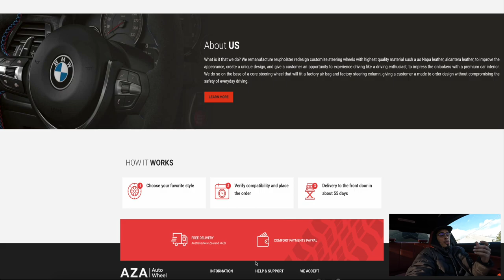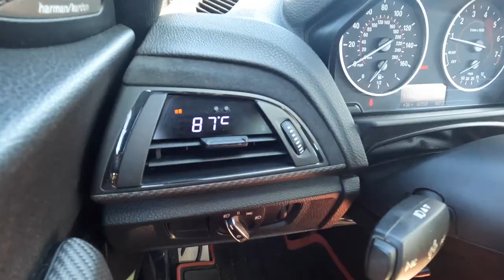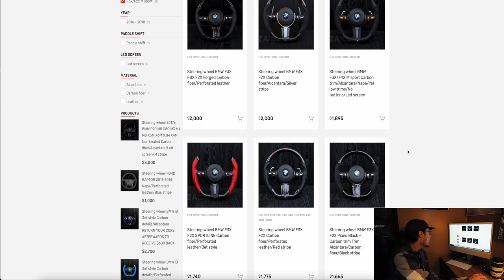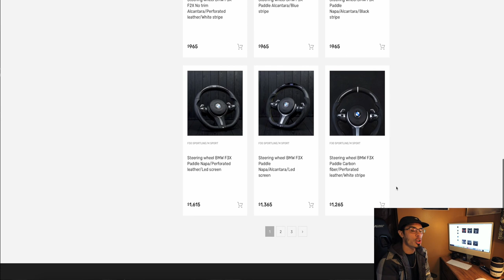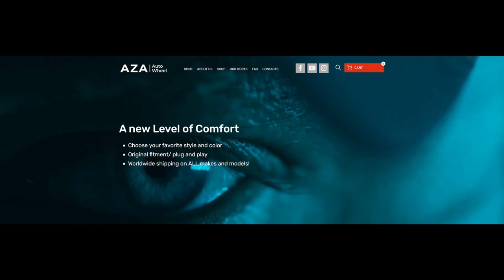BMW N55 M235i gets a CUSTOM STEERING WHEEL from AZA Auto Wheel!!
Custom Steering Wheel from AZA AUTO WHEEL!

M235i MODS!